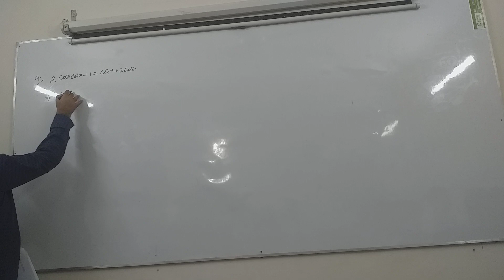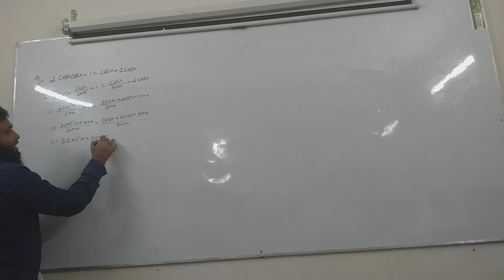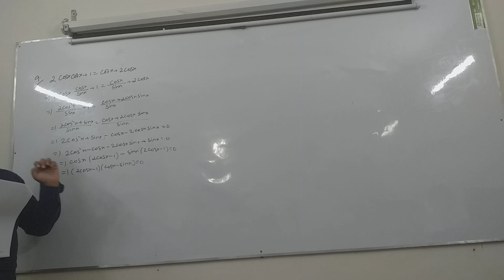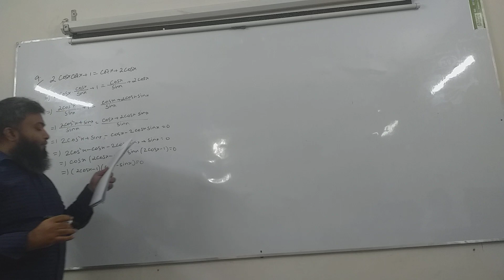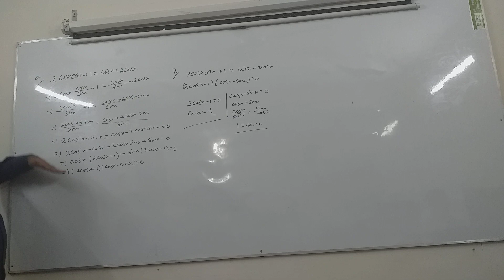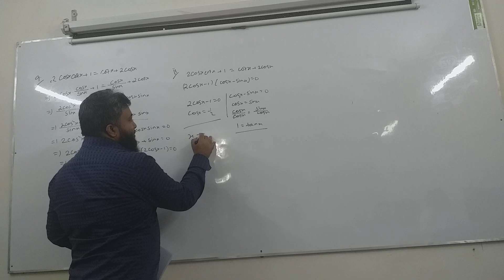ADD MATHS MOCK P1 SET 3 NO 9